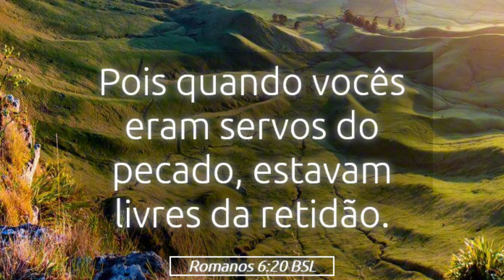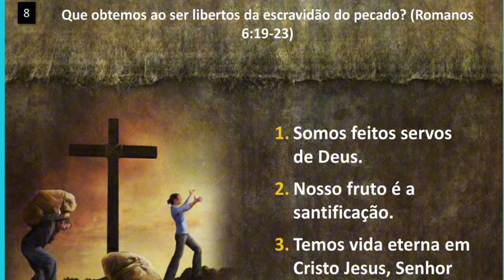REFLEXÕES MATINAIS ENRAIZADOS EM CRISTO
SERVOS ESCRAVOS DE CRISTO.